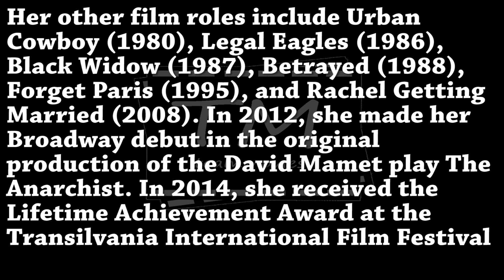Debra Winger Classic Talented Actress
The daughter of a Kosher frozen-food distributor, American actress Debra Winger dropped out of high school at 16 in order to join an Israeli kibbutz. Upon returning to the U.S., she studied criminology and sociology at California State University, but before long she had dropped out and became a tour guide at the Magic Mountain amusement park. A serious accident suffered on the job at age 18 gave Winger time to contemplate her future, and it was then that she settled upon an acting career. Her first taste of fame was as the superpowered younger sister of Lynda Carter in the fantasy TV series Wonder Woman. But Winger chafed at the impositions placed on her by tight TV filming schedules and she retreated to theatrical films, where she made a most inauspicious debut in the award-losing Slumber Party '57 (1977). Winger became a full-fledged audience favorite for her peppery role opposite John Travolta in Urban Cowboy (1980), which led to the most famous of her "working-class" roles in An Officer and a Gentleman (1982). Already balking at the "Hollywood Game," Winger made no secret of her discomfort in that film's famous nude love scene, nor of her failure to truly connect with co-star Richard Gere. The actress' next truly important part was as Shirley MacLaine's foredoomed daughter in Terms of Endearment (1983). Her resultant Terms performance was so good that it warranted an Oscar nomination. Winger never again had a box-office success to match Terms of Endearment, though she remained a darling of the film critics for her work in such little-seen epics as Mike's Murder (1984) and Black Widow (1986). As the actress' star stature diminished, media scrutiny of her private life increased thanks to her romance with Nebraska governor Robert Kerrey. Winger's roles became fewer and more unorthodox as she continued to seek out acting challenges -- never more so than when she popped up in a lengthy, unbilled male part (complete with goatee) in Made in Heaven (1987), which starred her then-husband, Timothy Hutton. Winger continued to appear in high-profile but low-grossing films into the 1990s, delighting critics and fans in such films as The Sheltering Sky (1990) and Shadowlands (1993). Winger missed out on appearing in one of the most profitable films of the 1990s when she was replaced by Geena Davis in A League of Their Own (1993); it was not temperament but personal injuries and a recurring back ailment that prevented Winger from participating in two other major moneymakers, Peggy Sue Got Married (1986) and Bull Durham (1988). She did appear opposite Billy Crystal in the romantic comedy Forget Paris. As the 21st century began, Winger starred in and produced Big Bad Love, and the next year she was the subject of Searching for Debra Winger, a fascinating documentary about how actresses balance their lives and their career. She went on to appear in Radio, Rachel Getting Married, the third season of the HBO drama In Treatment, and the 2012 comedy Lola Versus.